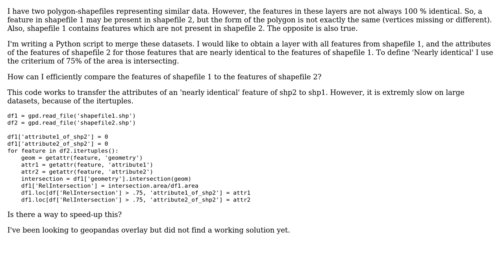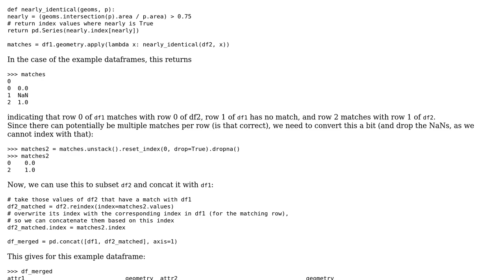GIS: Merging two datasets where polygons are nearly identical using geopandas?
With thanks & praise to God, and with thanks to the many people who have made this project possible! | Content (except music & images) licensed under CC BY-SA | Music | Images & others | With thanks to user PolyGeo user joris user daarende and the Stack Exchange Network Trademarks are property of their respective owners. You are responsible for your own actions.